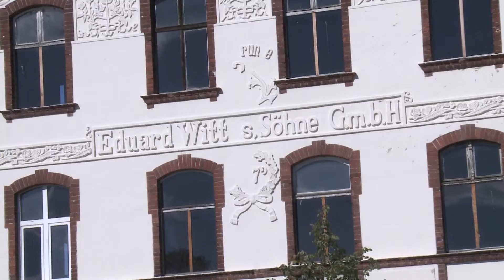Projekte und Vorhaben: Die WGW im September 2018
Gut Ding will weile haben. Das gilt auch für das Gebäude in der Goethe Straße 7, eines der größten Sanierungsobjekte der Wohnungsbaugesellschaft der Stadt Wittenberge. Mehr darüber und über viele weitere aktuelle Projekte der WGW erfahren sie jetzt in unserem folgenden Bericht.